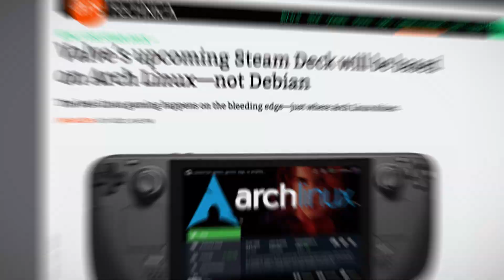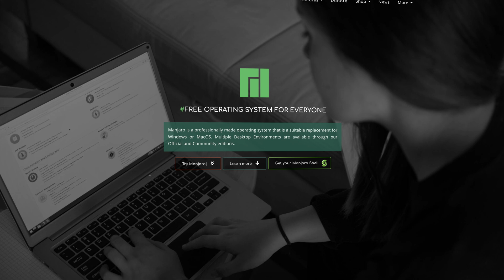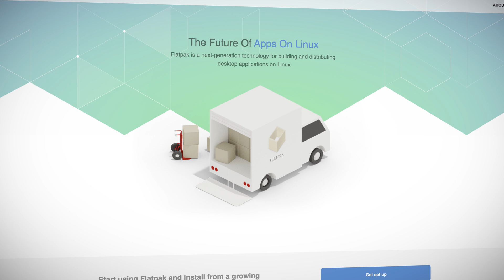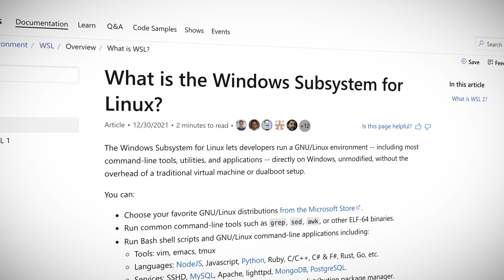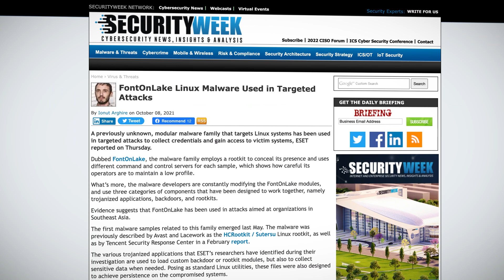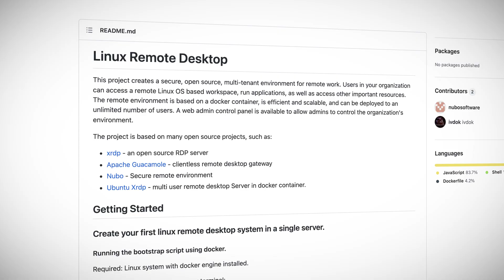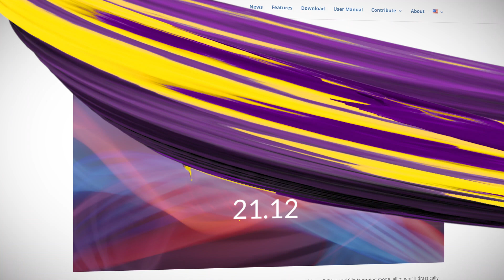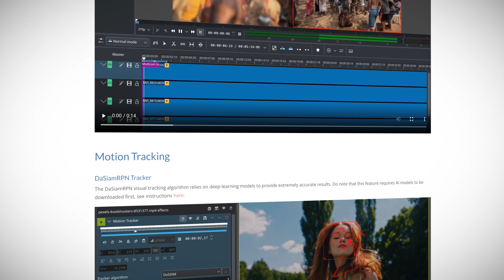Linux Predictions for 2022 | Linux This Month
In Linux news this month, Jeremy Morgan brings you all of his Linux predictions for the year ahead. Covering Linux gaming, Arch-based distributions, flatpaks, Wayland and more…there will be no topic left in the crystal ball. In the top news for the last month, a new malware affecting Linux system, FontOnLake, is on the rise! There’s also a bunch of new releases: Linux Remote Desktop 0.9, Pop!_OS 21.10, Manjaro 21.1 “Qonos”, and video editor Kdenlive 21.12. It’s going to be an exciting year ahead for Linux!

0:00​ Introduction
0:24​ Gaming in Linux
1:02 Arch-based distros rise up
2:02 Flatpaks vs snaps vs everything else
2:34 Wayland will win
2:57 Windows developers on Linux
4:21 New malware FontOnLake
4:56 Linux Remote Desktop 0.9
5:23 Pop!_OS 21.10
6:13 Manjaro 21.2 "Qonos"
6:50 Kdenlive 21.12